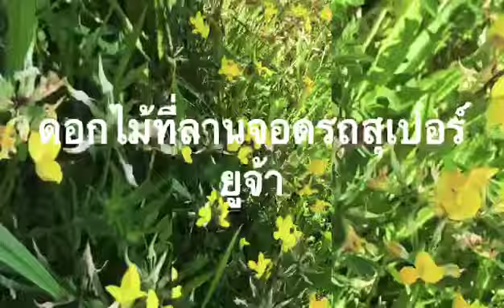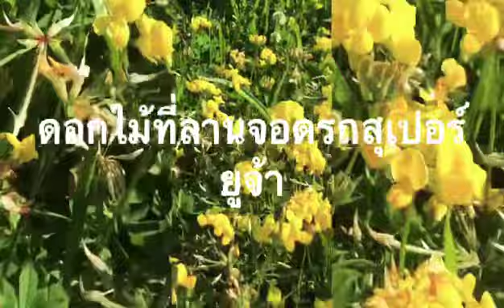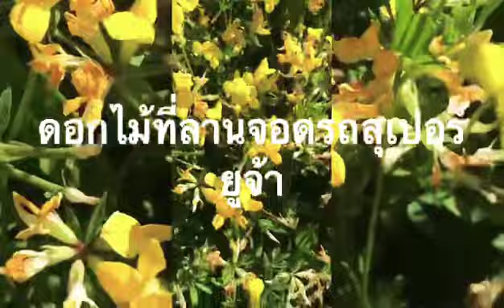ลานจอดรถสุเปอร์ยู P. Super U#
ดอกไม้ลานจอดรถมาร์เก็ตSuper U#สุเปอร์ยูจ้ามาชมกันเลยและต้องขอบคุณทุกกำลังแรงใจนะคะสวัสดีค่ะ